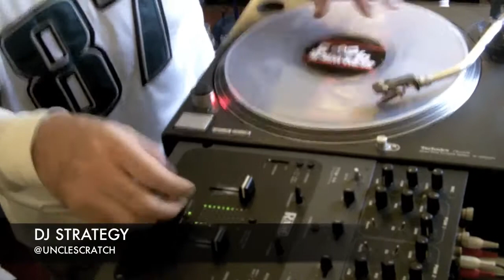Scratch Session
CUT SESSION